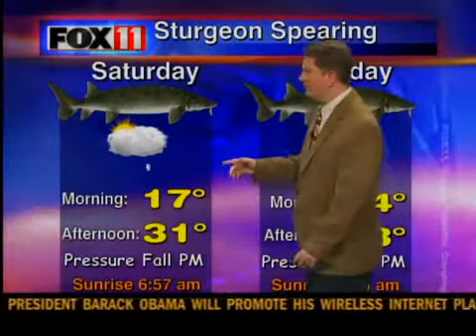Sturgeon spearing preview